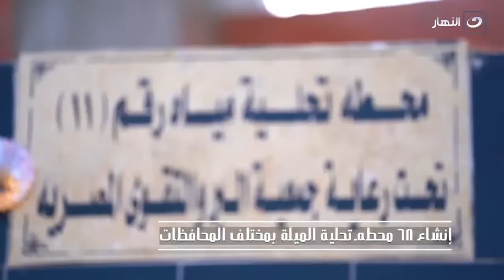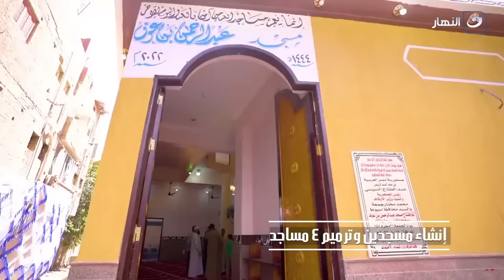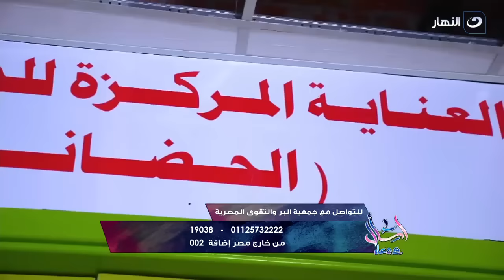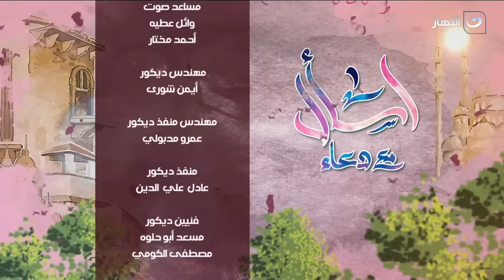اسأل مع دعاء | الخميس 4 يناير 2024 - كيف نطهر انفسنا في بداية العام الجديد؟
اسأل مع دعاء | الخميس 4 يناير 2024  - الحلقة الكاملة
تناقش دعاء فاروق في حلقة اليوم موضوع كيف نطهر انفسنا في بداية العام الجديد؟.